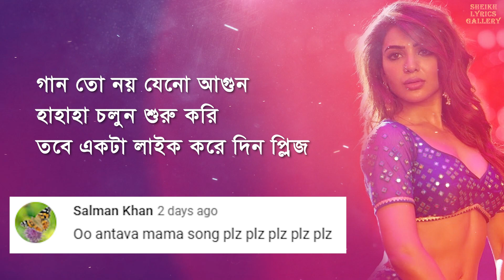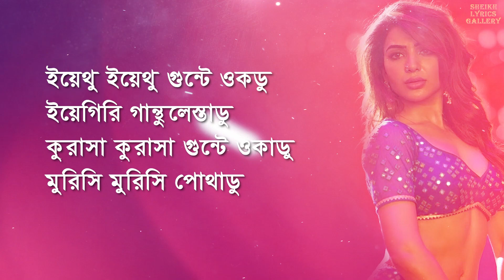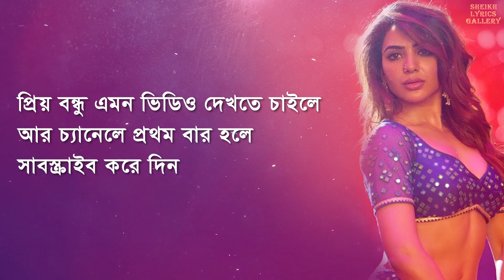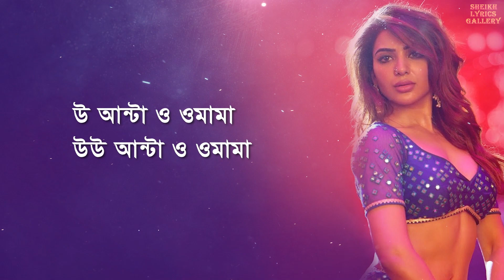Oo Antava Mawa..Oo Oo Antava bangla lyrics (reupload) sheikh lyrics galllery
Song Name: Oo Antava..Oo Oo Antava
Singer: Indravathi Chauhan
Lyrics: Chandrabose
Choreographer: Ganesh Acharya